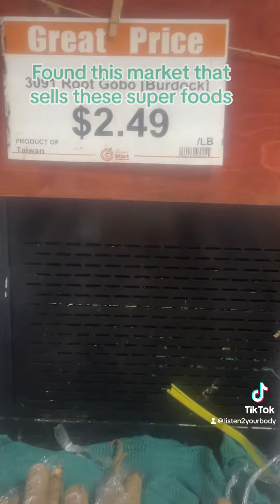Why the price of Soursop so High?!